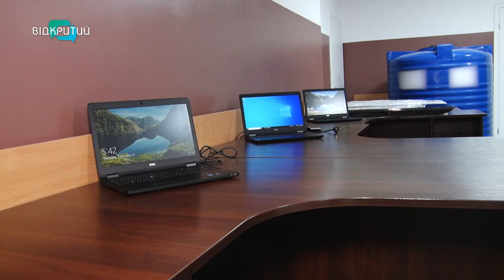Чим волонтери Дніпра допомагають місцевому пансіонату?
Жила під обстрілами, тікала з рідного Харкова, а тепер перебуває у дніпровському пансіонаті. Це історія вісімдесяти три річної Лії. У яких умовах мешкає жінка? Та хто допомагає не лише їй, а і більш ніж півтисячі пожильців закладу? Знає наша Антоніна Чуйко.